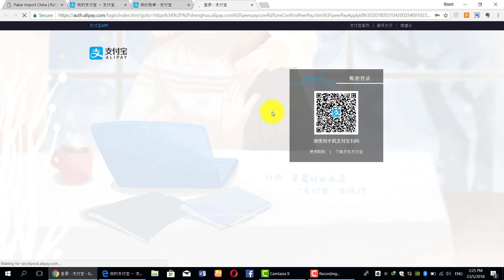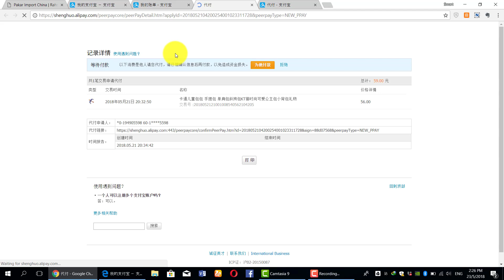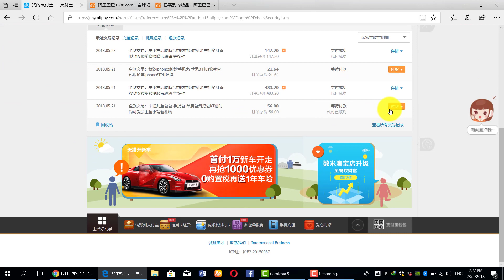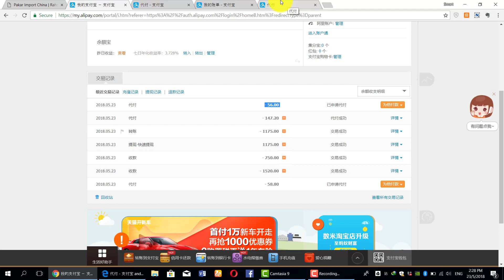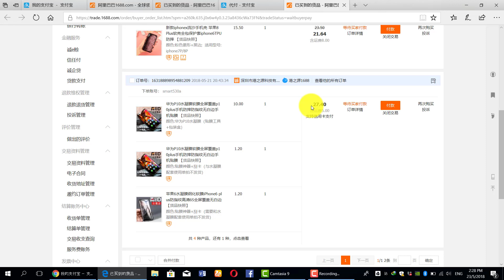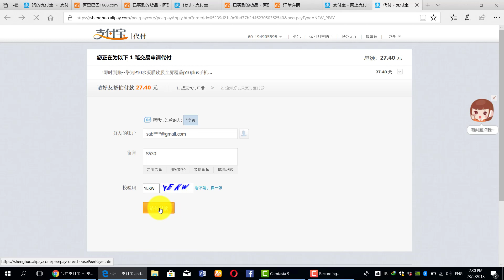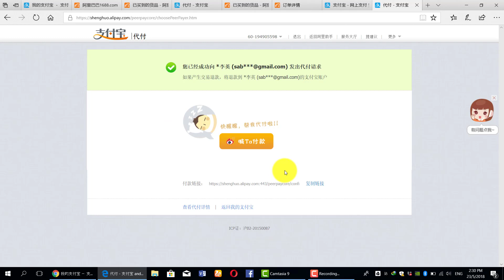Panduan 1688.Com - Seller Tukar Harga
Disini saya akan bongkarkan SEGALA RAHSIA IMPORT DRPD CHINA dari A hingga Z kepada anda semua yang ingin berjaya dalam bisnes ini